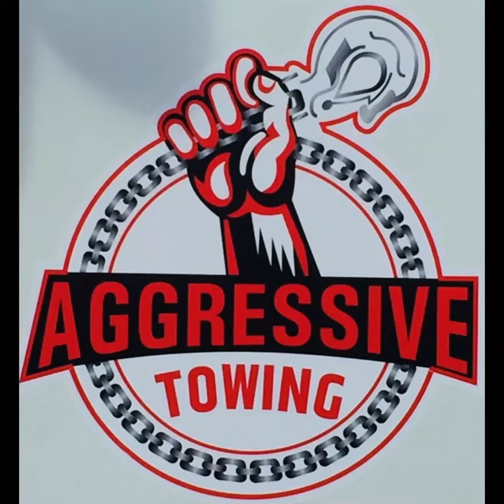Aggressive Towing And Recovery Services LTD. Calgary Alberta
This is Aggressive Towing based out of Calgary Alberta